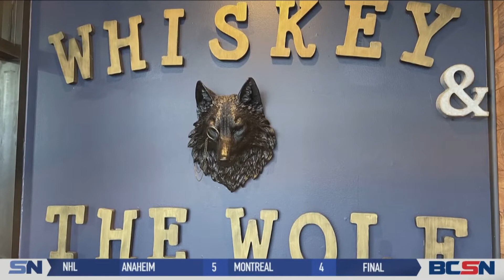Chicago Bears Tap Toledoan Matt Eberflus at Head Coach